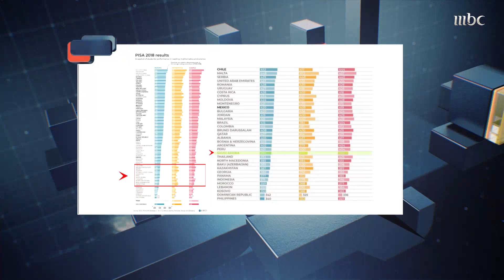تغريدة وتعليق..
برنامج ,مقابلات, إجتماعي
برنامج حواري أسبوعي يستضيف فيه ياسر العمرو شخصية عامة ويحاورها حول ماتثيره من جدل وأسئلة في مجال تخصصها وتقاطعها مع الرأي العام، في قالب سريع ومختصر. بالمختصر برنامج يخاطب شرائح المجتمع بمختلف أطيافها وفئاتها العمرية، ويعرض على شاشة MBC فورا بعد نهاية صلاة الجمعة في مكة المكرمة، حيث تجتمع الأسرة والعائلة في هذا الوقت وتلتقي بعد نهاية أسبوع كان ممتلئا بمشاغل الحياة والعمل، فتكون إطلالة "بالمختصر" لتشارك العائلة هذه اللحظات بحوار يثير أطراف النقاش أثناء البرنامج وبعد أن ينتهي. يستضيف "بالمختصر" شخصيات من عمق المجتمع السعودي والخليج والعالم العربي، كان لهم تأثير بشكل مباشر على الرأي العام في مختلف المجالات، لا يحتكر "بالمختصر" تخصصا واحدة، وإنما يواكب الأحداث في حوار يجمع بين القضية والشخصية.
مقدم البرنامج : ياسر العمرو